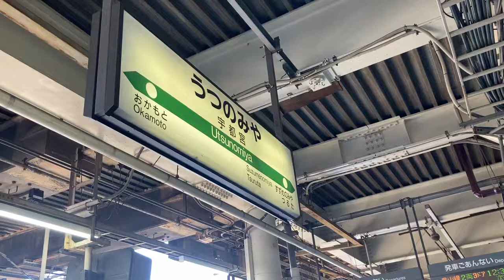烏山線 EV-E301系 発射